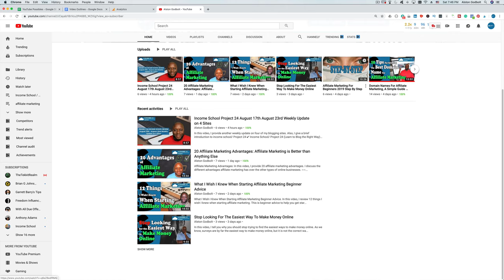13 Affiliate Marketing Strategies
In this video, I provide 13 affiliate marketing strategies to grow your business. These strategies are proven to help you make more money online. Watch this entire video to help grow your affiliate marketing business today. Start applying these strategies in any niche, platform, and business opportunity.